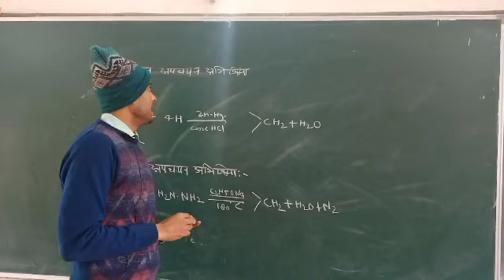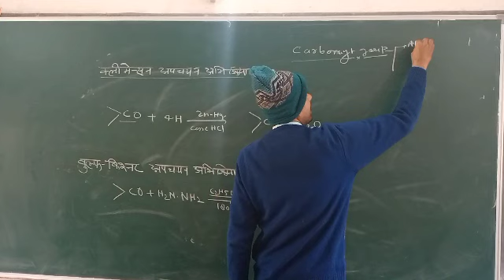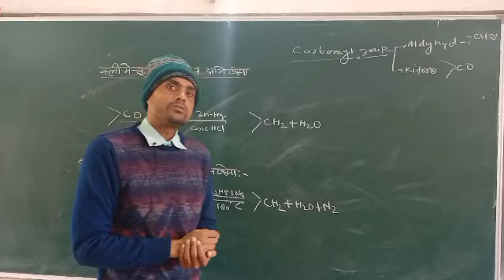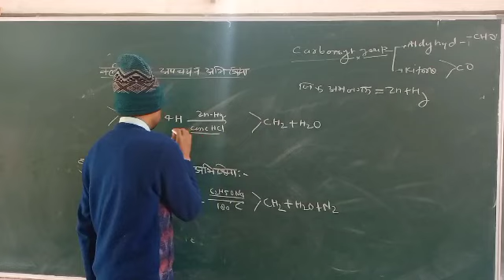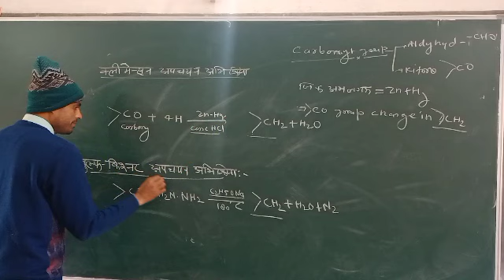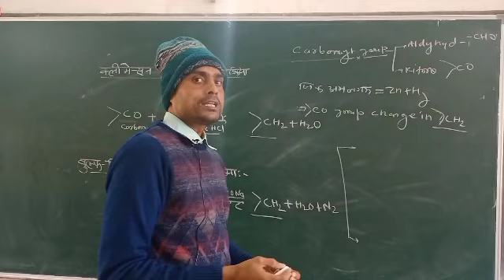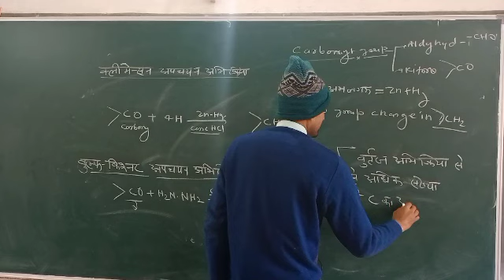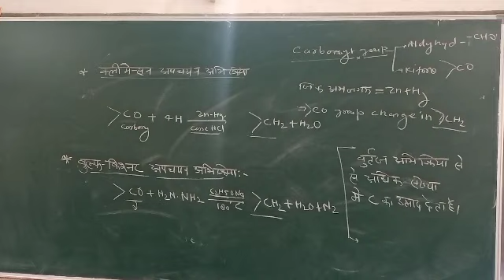Clemmensen reduction and Wolff- Kushner Reduction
clemmensen reduction and wolff-kishner reduction is important for intermediate classes and competition examination